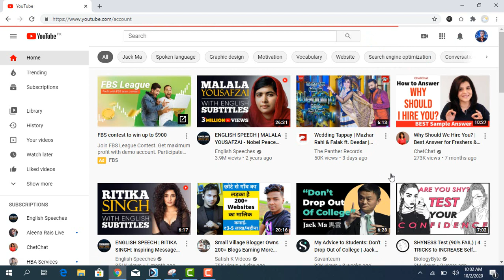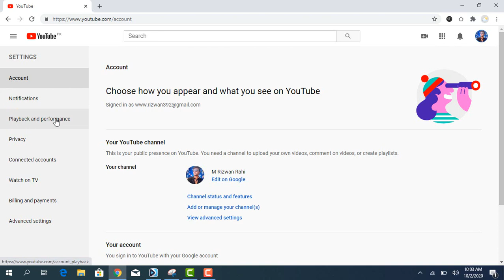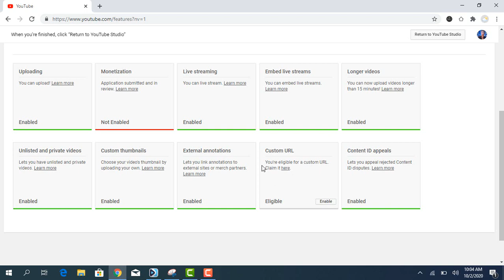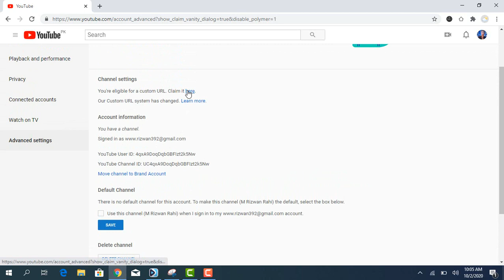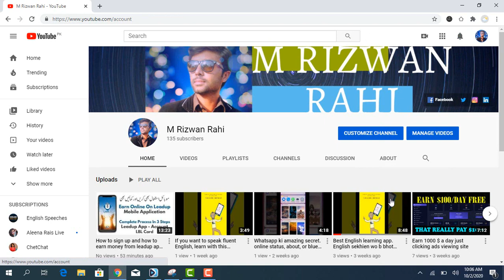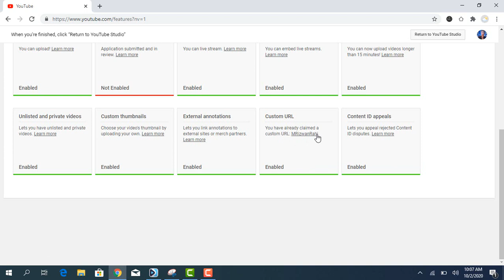How to get custom URL channel | Apny ka custom URL kaisy lein?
Apny channel ka URL kaisy enable krein? Jb ap channel par 100 subscribers hog gy tab ap ka channel ka URL enable hga.

Warm wellcome to you, Hi guys I'm a content creator and I'll create new videos like new trick and tip about everything. Thanks